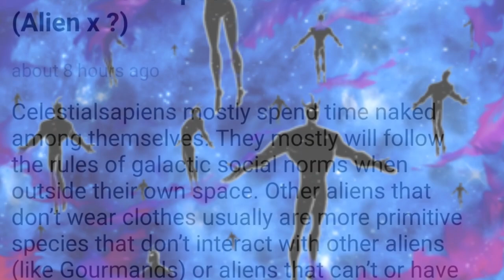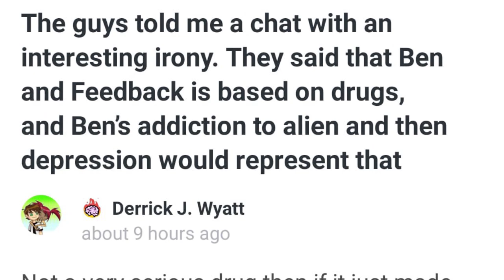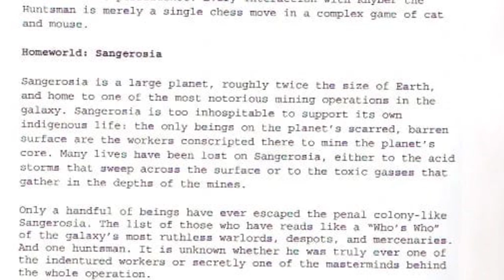21 CURIOSIDADES RÁPIDAS SOBRE BEN 10